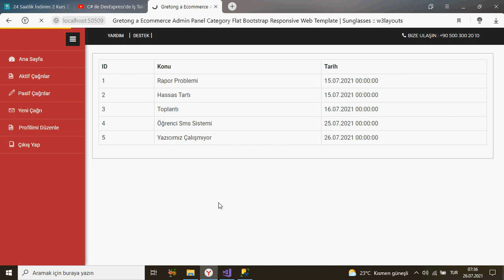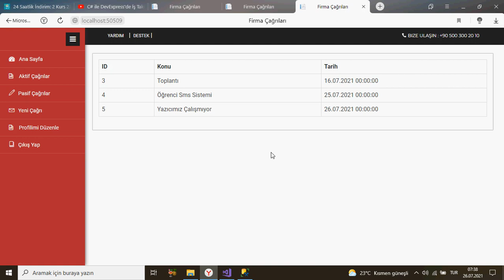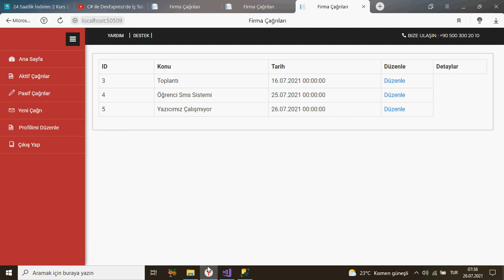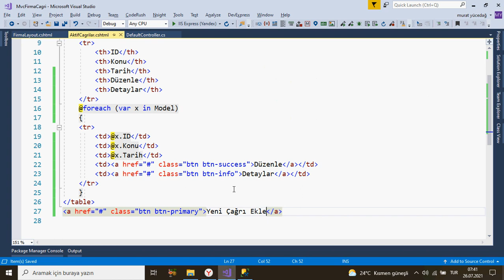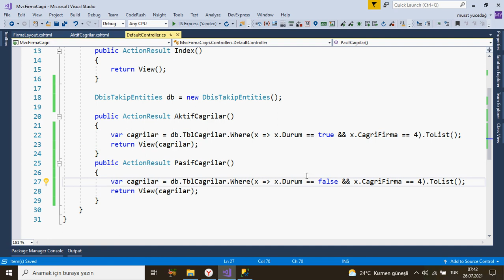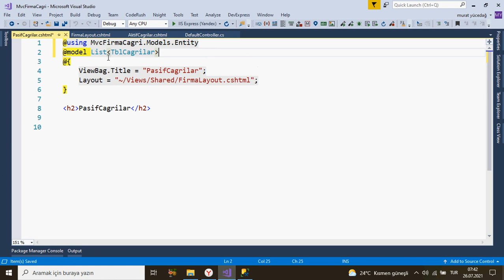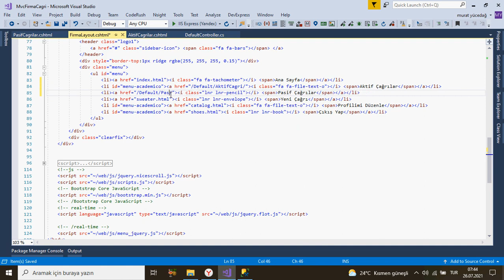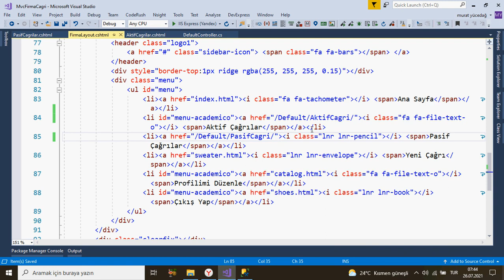#57 C# ile DevExpress'de İş Takip Projesi Aktif Ve Pasif Çağrılar